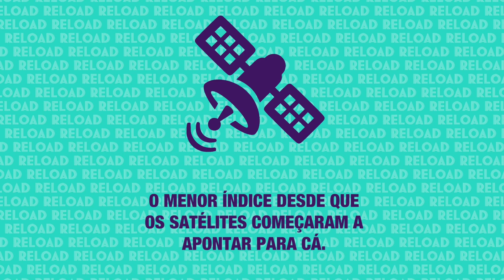INPE: SAIBA COMO A FLORESTA AMAZÔNICA É MONITORADA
No vídeo de hoje, Priscila Tapajowara explica como o INPE (Instituto Nacional de Pesquisas Espaciais) consegue monitorar o tamanho de cada área desmatada na floresta Amazônica.

Os "olhos da floresta" funciona através de um monitoramento por satélite, que é uma referência pro mundo inteiro.

DáUmReload e comenta aqui embaixo se você já conhecia o INPE!